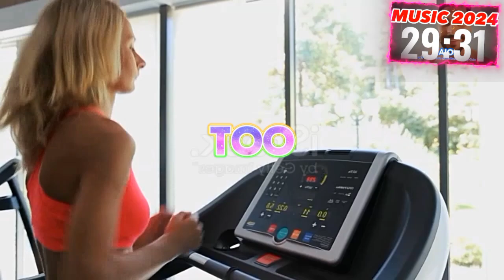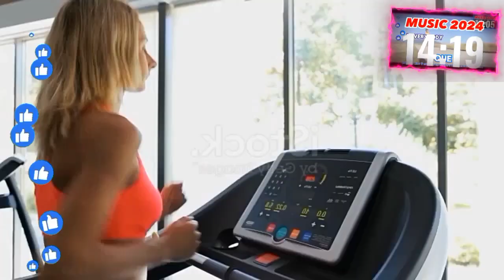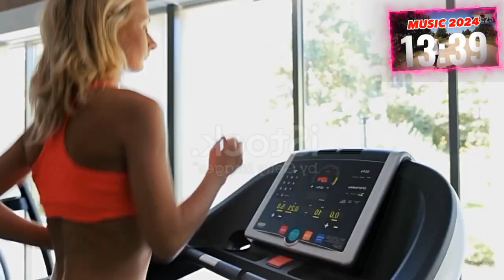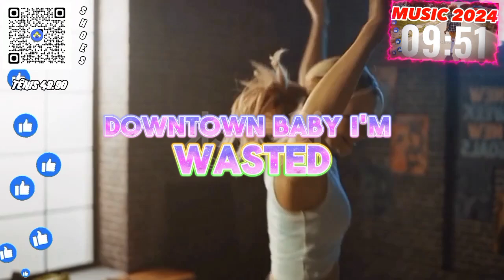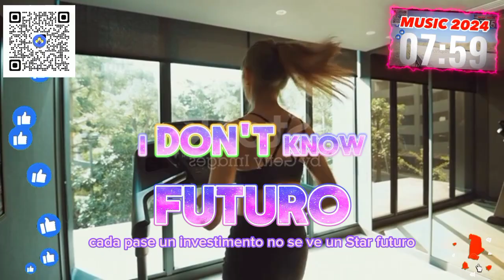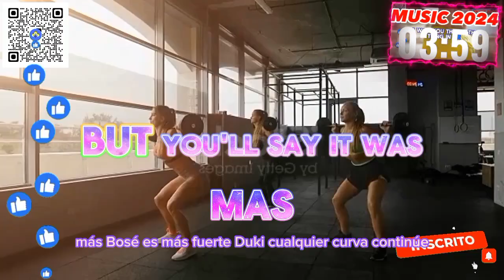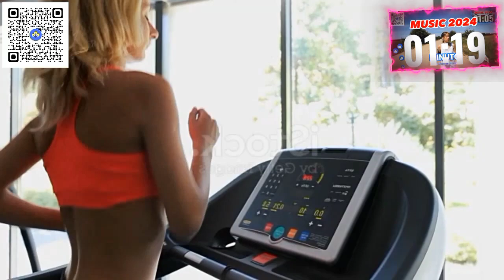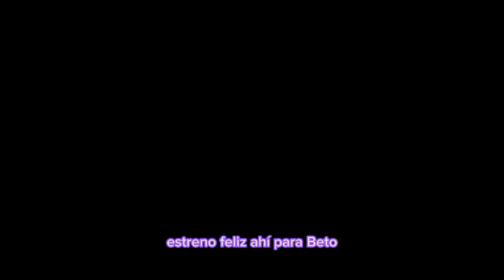🚀 PLAYLIST PARA CORRIDA 2024 | Recife, Pernambuco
[Boost na Energia] Músicas Para Correr e Transformar Seu Dia | Playlist Imperdível! Prepare-se para turbinar sua energia com a playlist que vai iluminar seu dia! Enviamos um alô especial para Givanildo Oliveira de Recife, uma cidade que transborda energia e inspiração. Sua presença é como um farol de vitalidade! Olá, eu sou o Caio, e eu sou a Edili, seus VJs TUBES! Não se preocupe com o tempo; estamos aqui para te ajudar. Let’s Go!

### Capítulos do Vídeo:
0:00 - Introdução e Boas-Vindas
1:00 - O caminho pode ser desafiador, mas sua resistência é maior!
2:00 - Sinta a liberdade em cada passo, você está no comando!
3:00 - Qual música embala seus passos? Compartilhe com a gente!
4:00 - Caminhar ou correr, o importante é seguir em frente!
5:00 - Agende sua consulta online com a Nutricionista Edili Silva pelo Instagram @edilisilva.nutri
6:00 - Seu potencial é ilimitado, siga firme!
7:00 - Cada passo é um voto de confiança no seu potencial!
8:00 - Descubra tênis esportivos incríveis na Magazine Nutrisse e garanta o melhor para seu treino!
9:00 - Sinta a energia dos seus passos impulsionando sua determinação!
10:00 - Deixe seu nome e cidade nos comentários para um abraço especial!
11:00 - Você está criando sua própria trilha de sucesso, continue avançando!
12:00 - Você está no controle, seja forte!
13:00 - A cada passo, seu corpo agradece, continue nesse ritmo!
14:00 - Persista em seus objetivos, cada passo conta!
15:00 - Caminhe com confiança e corra com determinação, você é capaz!
16:00 - Deixe para trás os limites do seu corpo, continue avançando!
17:00 - Faça cada passo contar, você está progredindo!
18:00 - Seu corpo é forte, e sua mente é ainda mais forte, continue avançando!
19:00 - Não importa o quão devagar vá, desde que não pare, continue firme!
20:00 - Você está criando sua própria trilha de sucesso, continue caminhando! Agora a contagem será decrescente.
21:00 - Sinta o ritmo do seu coração e siga em frente, você está no controle!
22:00 - Cada passo é um investimento no seu bem-estar futuro, invista em você!
23:00 - Continue caminhando com determinação, a vitória é sua!
24:00 - A estrada pode ser longa, mas você é mais forte do que qualquer curva, continue!
25:00 - Não desista quando estiver cansado, você está quase lá!
26:00 - Continue caminhando e correndo, você está indo muito bem!
27:00 - Só falta 1 minuto! Continue suando e crescendo!
28:00 - 50 segundos finais! Acredite, você consegue!
29:00 - 30 segundos finais! Vamos lá, você chega lá!
30:00 - Parabéns! Você completou 30 minutos de treino! Excelente trabalho!

playlist de corrida, músicas para correr, músicas energizantes, motivação para exercícios, caminhada e corrida, saúde e bem-estar, estilo de vida saudável, música para treino, playlist fitness, nutricionista Edili Silva, consultoria online de nutrição, Magazine Nutrisse, tênis esportivos, VJs TUBES, Caio e Edili, inspiração para correr, energia para treinar.